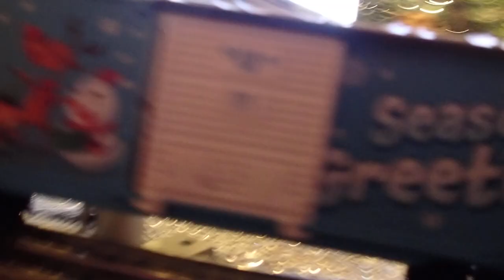Lionel Presents Santa Fe featuring Lionel Music Boxcar 2022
Lionel Santa Fe Passenger Train Set around a Balsam Hill Flip Ultra Bright Tree.